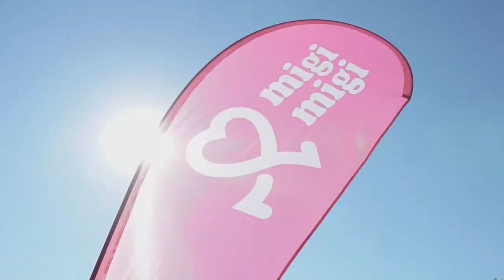Napovedujemo: MIGIMIGI DAN 2019 | 21. september | Arboretum Volčji Potok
NAPOVEDUJEMO: še bolj nor, še bolj bombastičen, še večji MIGIMIGI DAN 2019! Pridi 21. septembra v Arboretum Volčji Potok in spoznaj več kot 30 športnih vadb, predavanj, delavnic in zdravih jedilnikov, z nami pa bo tudi najboljši team športnih strokovnjakov. Katera znana imena iz sveta športa, fitnesa in prehrane bodo z nami ter kaj vse bomo počeli pa boste izvedeli v PONEDELJEK, 5. avgusta – SPREMLJAJTE NAS za več informacij!